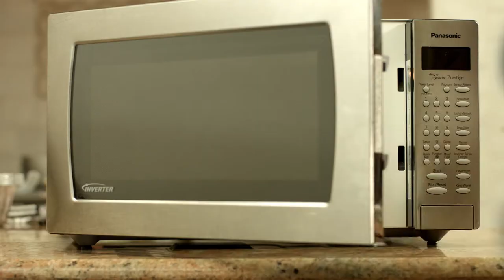Tamale Heathing Methods 02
Learn how to heat Del Real Foods tamales. to find a retailer near you.